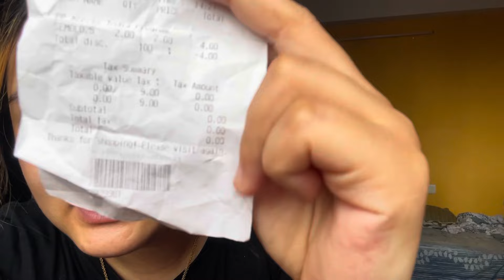GET FREE LUNCH AT THE AIRPORT LOUNGE 😱😱 SILGURI VLOG